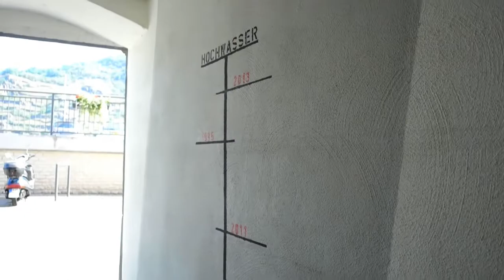FERIAS NA ALEMANHA - PASSEANDO DE BARCO 😍 GERMANY TRIP - A BOAT TRIP